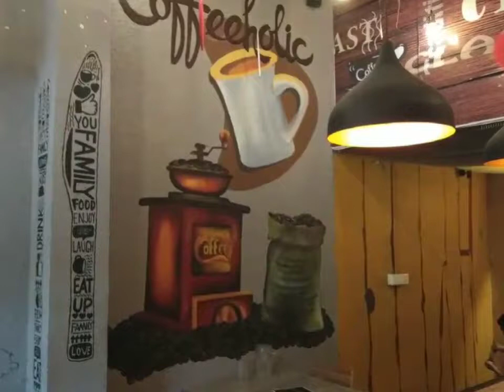Hotel,cafe wall art painting (9922554823)